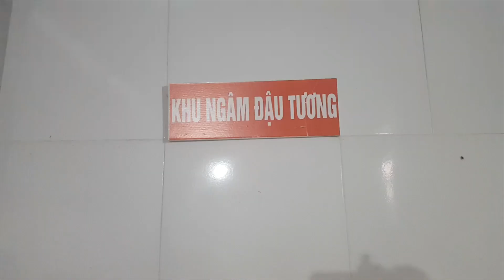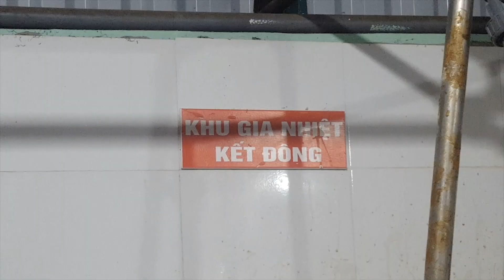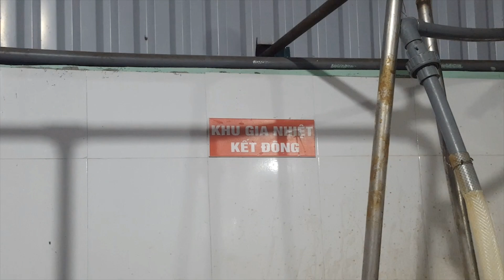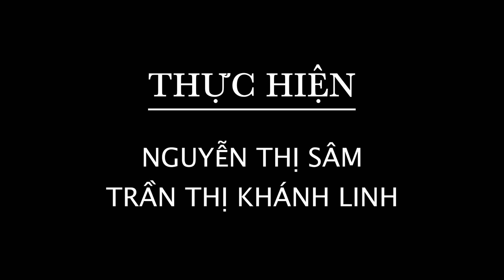Làng nghề làm đậu phụ ở Đan Phượng 2019